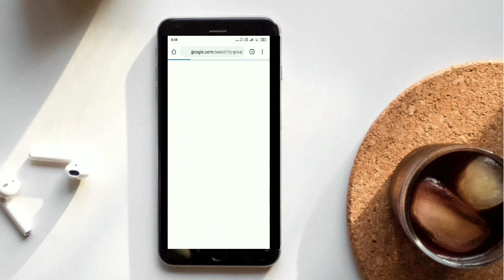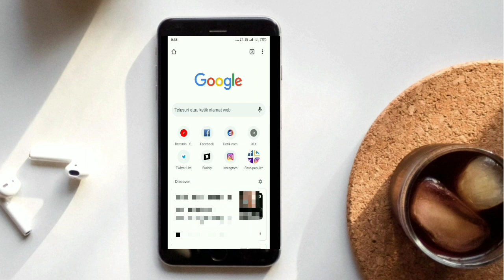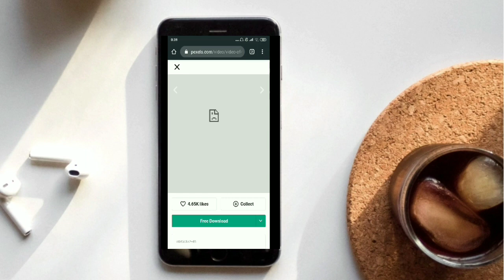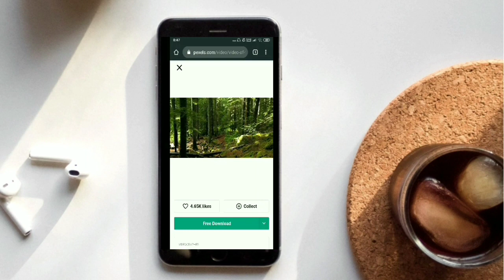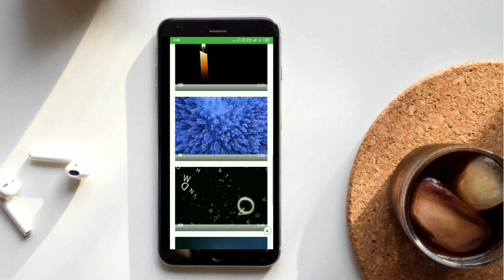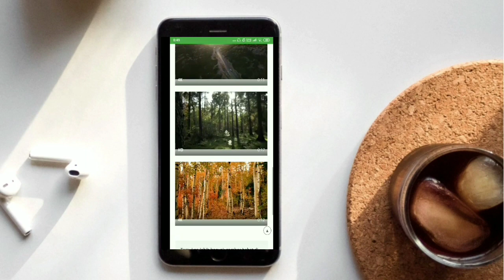Solusi dan Cara Download Footage Video di Pixabay&Pexels-How to download footage on Pixabay&Pexels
Hai di video Kali ini saya mau berbagi Solusi dan Cara Download Footage Video di Pixabay&Pexels-How to download footage on Pixabay&Pexels